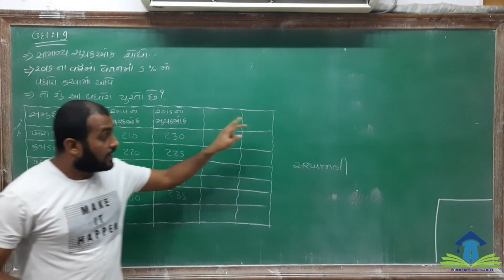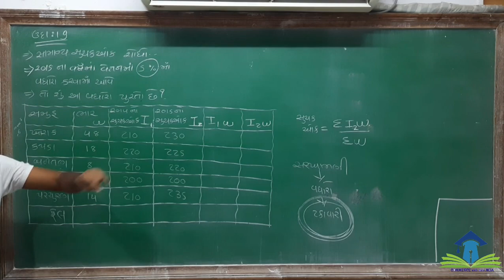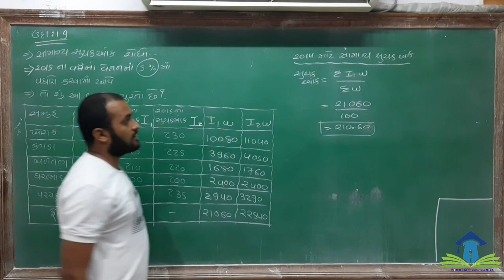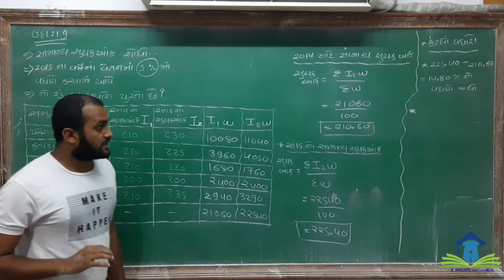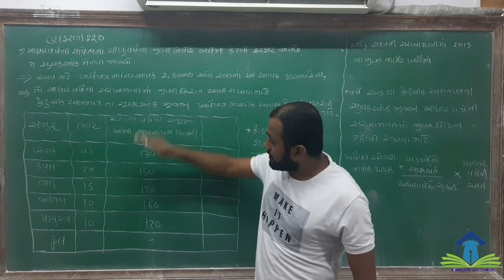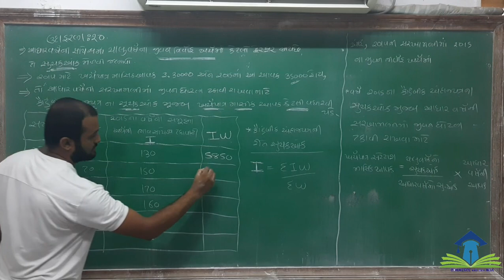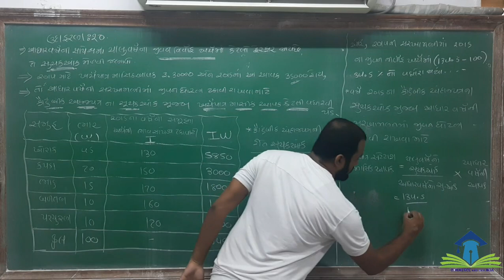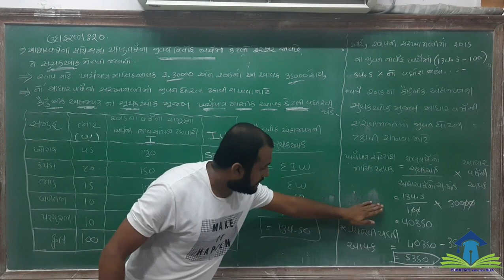STD 12 Statistics || આંકડાશાસ્ત્ર || Ch 1 (સૂચક આંક) || ભાગ 8 YOGESH KATARIYA